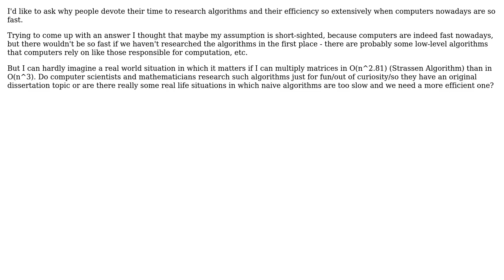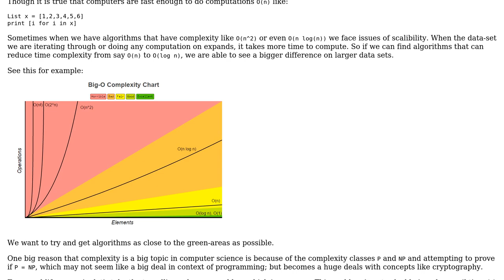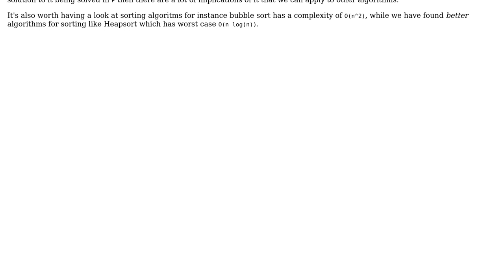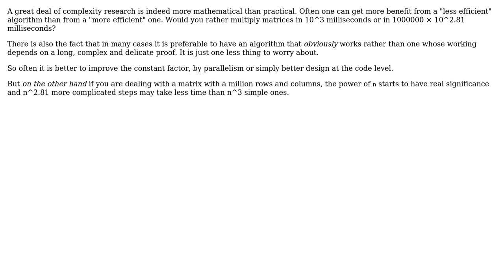Software Engineering: Do we really need efficient algorithms? (7 Solutions!!)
Software Engineering: Do we really need efficient algorithms?

With thanks & praise to God, and with thanks to the many people who have made this project possible! | Content (except music & images) licensed under CC BY-SA | Music | Images & others | With thanks to user yitzih user sham user Martin Kochanski user Loren Pechtel user Jan Doggen user JacquesB user gnasher729 user Doz and the Stack Exchange Network Trademarks are property of their respective owners. You are responsible for your own actions.